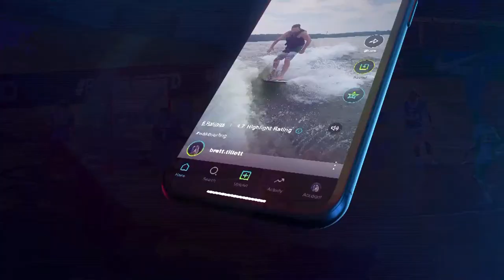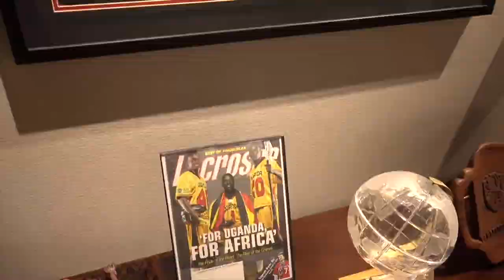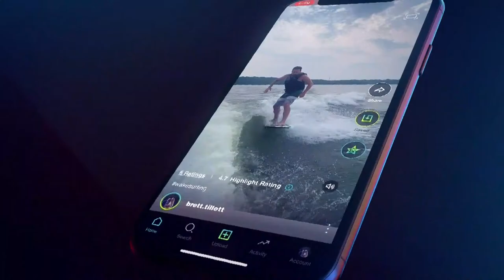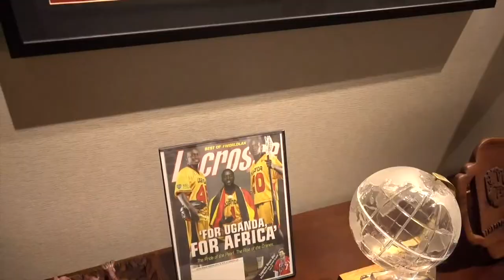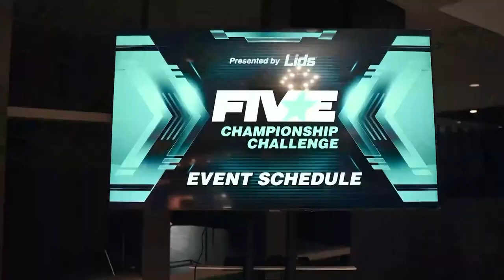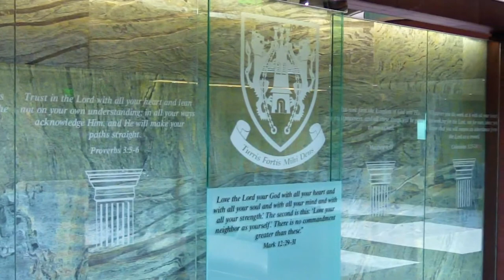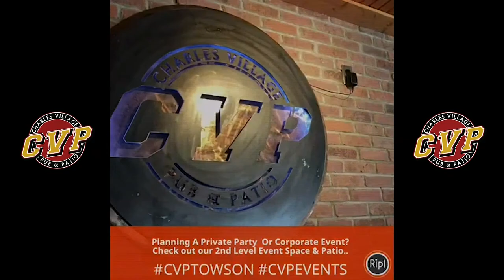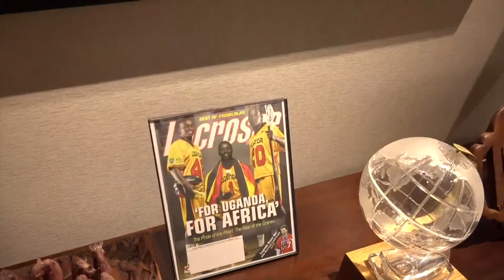2022 MIAA Lacrosse GOTW: Loyola Blakefield vs Calvert Hall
2022 Maryland Interscholastic Athletic Association Men's Lacrosse matchup between Calvert Hall and Loyola Blakefield presented by title sponsor Kelly Benefits.